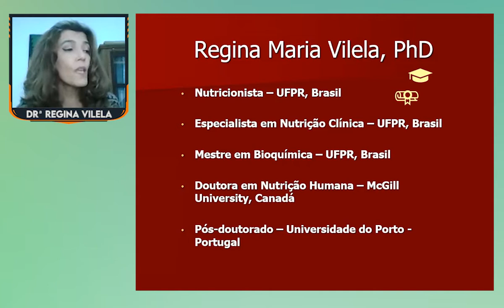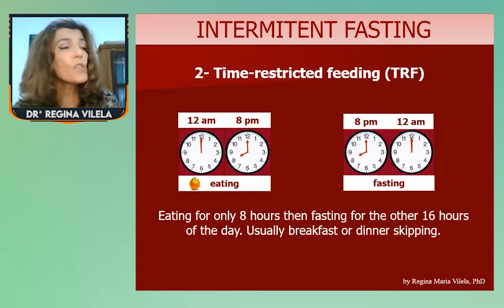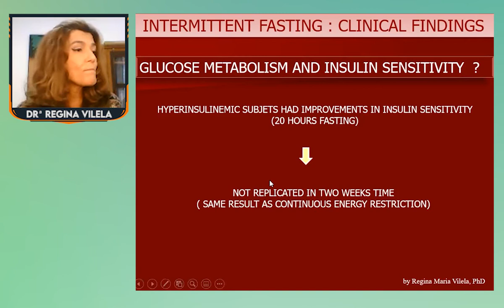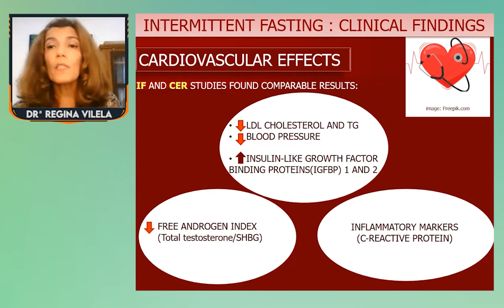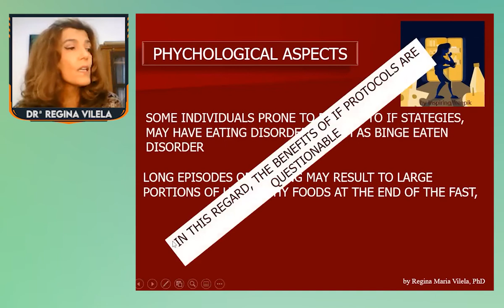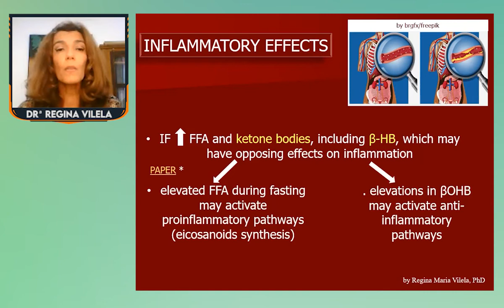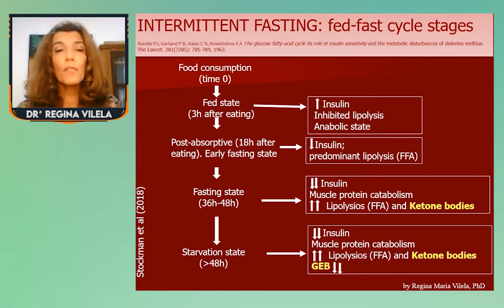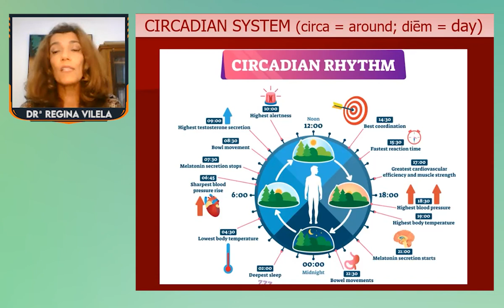Dra. Regina Vilela: JEJUM INTERMITENTE.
Neste vídeo eu vou lhe apresentar as características do Jejum Intermitente para perda de peso.